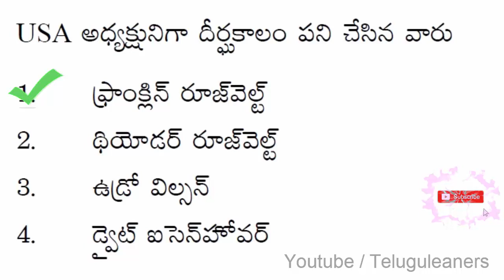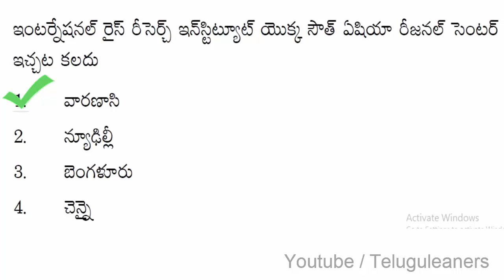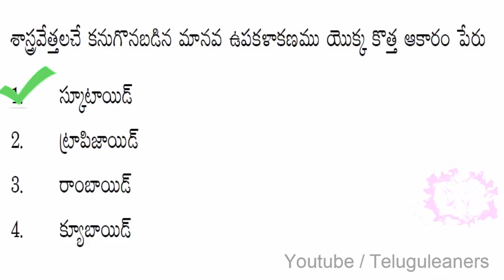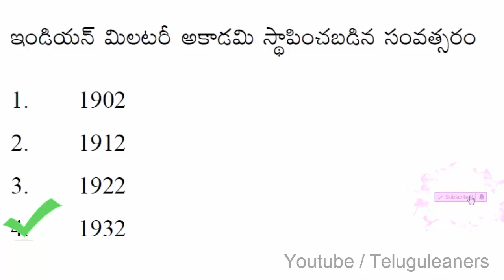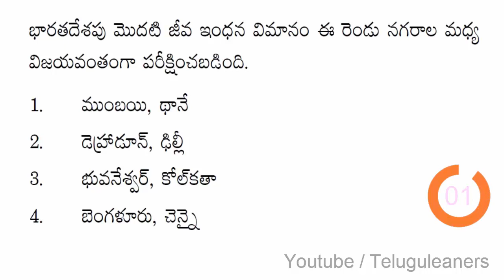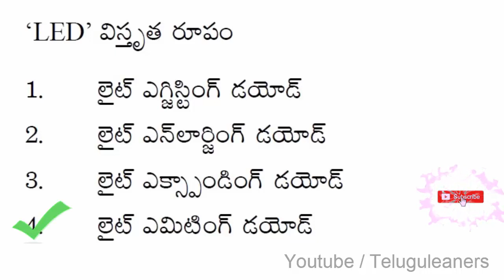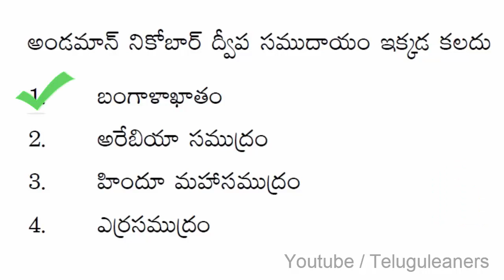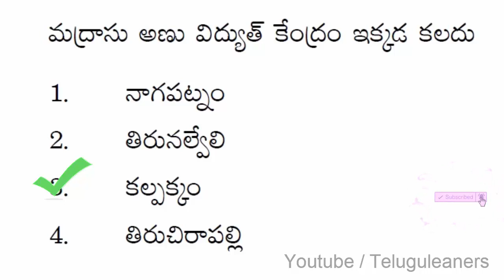general knowledge 30 important previous questions 04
TET DSC  previous important bits,
 online test for DSC students with timer on youtube ,
TET DSC 2021
PSYCHOLOGY IMP BITS
online test practice questions for dsc ,
telugu learners youtube channel to provide also best online coaching for RRB, NTPC, SSC , RRB GROUP D, RRB JE, SBIPO, BANKING, VRO ,AP VRO, TS VRO, SI ,CONSTABLE, GROUP 1, GROUP 2, APPSC, TSPSC RELATED INFORMATION,
daily current affairs and job updates
daily educational news updates for all  aspirants